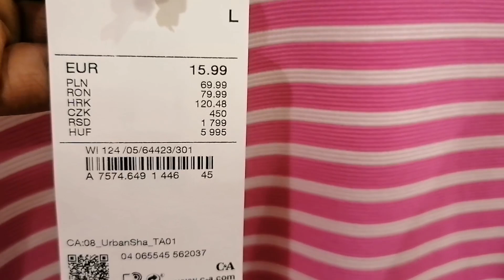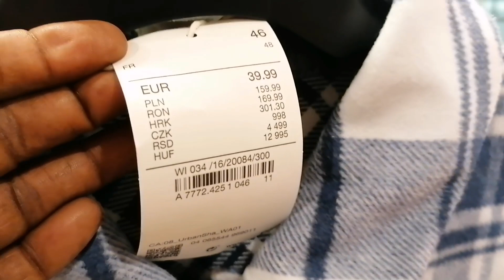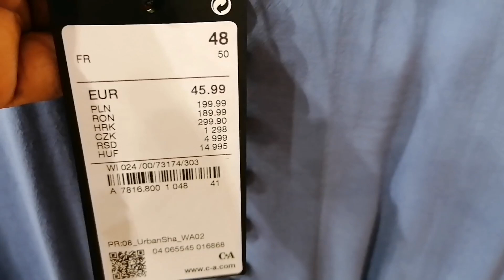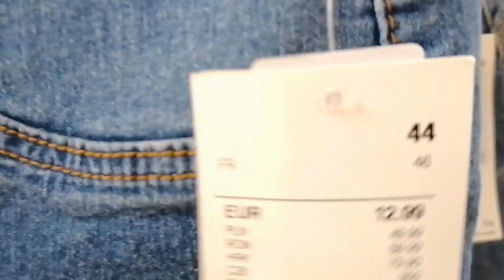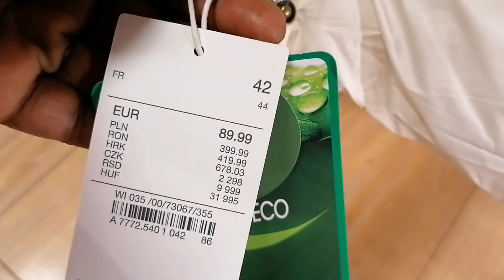C&A Winter collection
Hi, welcome to my shopping vlog. I'm taking you to a search for winter clothes. Let's go together to C&A to browse their winter /autumn collection. Enjoy and drop me your thoughts. Let me know which outfit is your favourite.